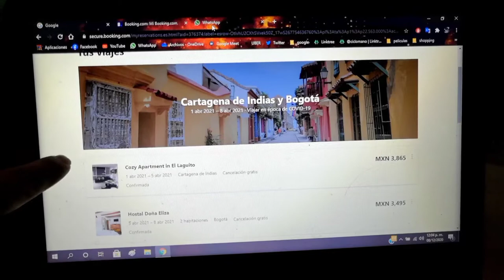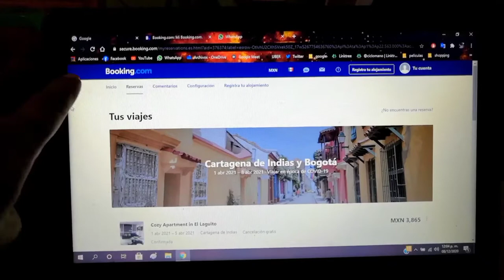¡Nos vamos de viaje! parte 1: los preparativos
un blog de nuestra aventura al viajar, desde los papeles y preparativos para estar listos, hasta las aventuras y consejos en el viaje